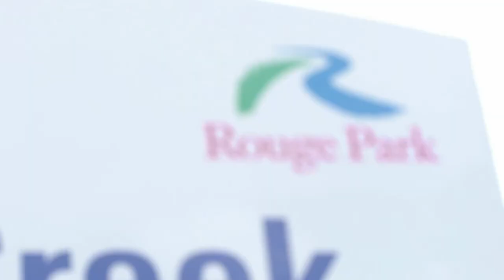Faisal Moola: The Rouge National Park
Introduction to the Rouge National Park in Toronto, Ontario, Canada.  Canada's first National Urban Park.  This video features Dr. Faisal Moola of the David Suzuki Foundation.